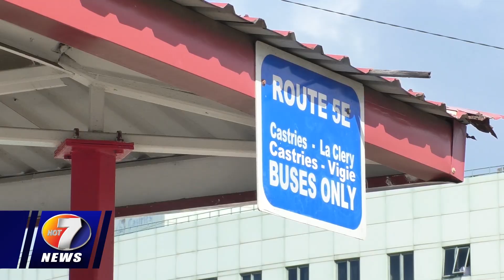NEWS DEC 21ST BRK 2